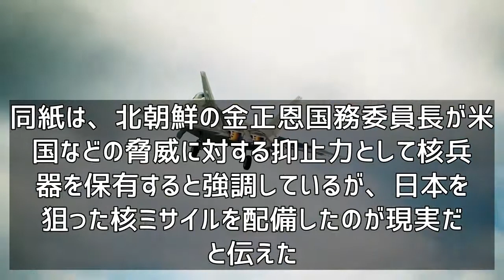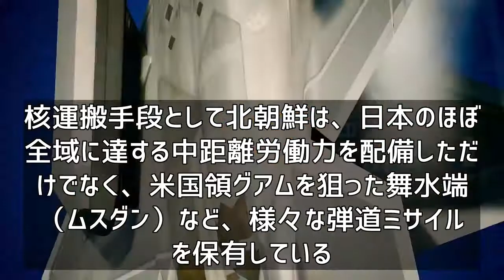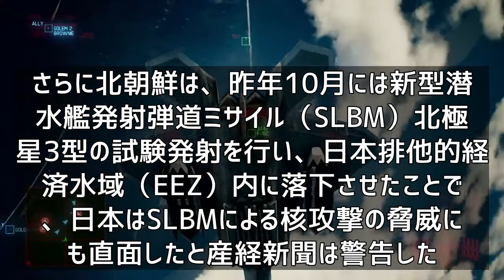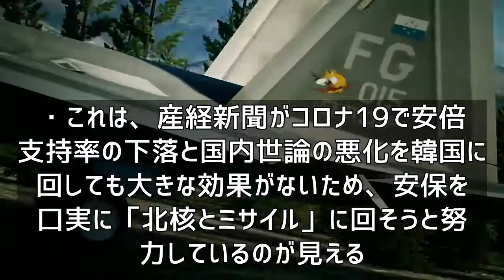韓国人「北朝鮮、核弾道ミサイルを日本に照準！日本列島の保々全域が射程圏内に！」 韓国の反応